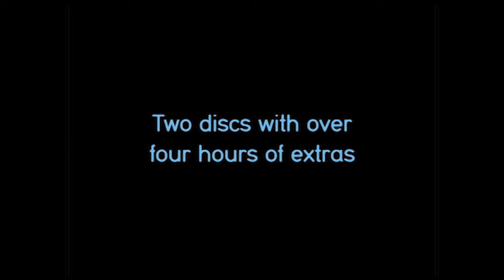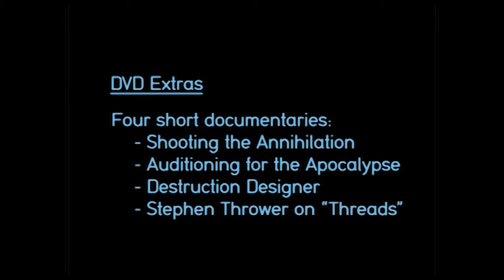Threads (Extended Trailer)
Extended trailer of the iconic BBC nuclear war drama, available now from Simply Media